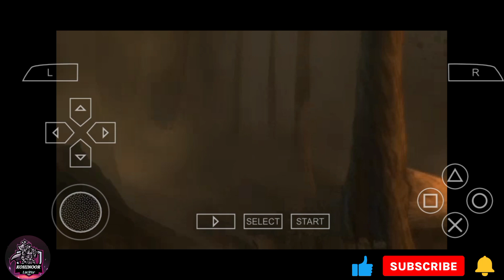Ghost Of Sparta Gameplay | Review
Ghost Of Sparta Gameplay | Review | Ghost Of Sparta Gameplay